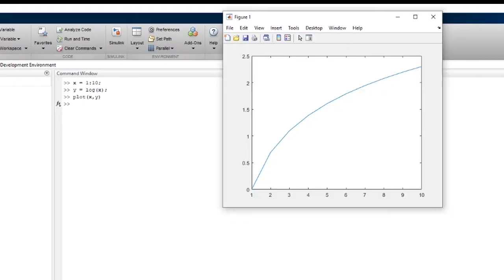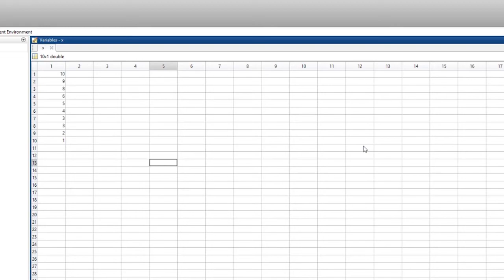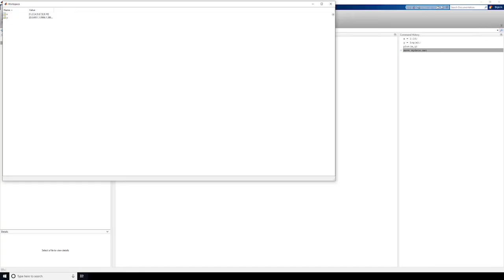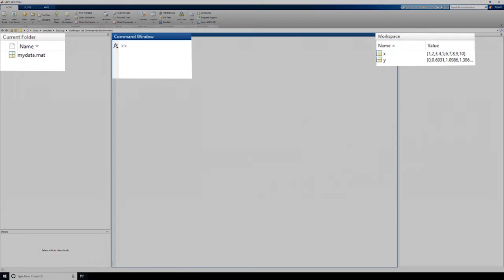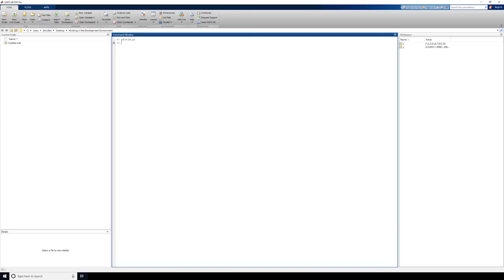Working in the Development Environment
Learn how to use the MATLAB® development environment and start programming fast. This video walks you step-by-step through the interface. Topics include:
- An overview of the main MATLAB windows
- Manipulating MATLAB windows
- Logistical commands for navigation
- The toolstrip
- The quick access toolbar

This video walks through main windows in the MATLAB interface: the Command Window, the Workspace, the Current Folder, and the Details window, and discusses the important roles each of them plays in the environment. Next, you’ll learn about window manipulation techniques, such as docking and undocking windows, creating new windows, and resetting the desktop to default settings.

Then, the video walks through logistical commands, including save, delete, load, clear, and clc, which allow for easier navigation and use of the MATLAB windows. You will also walk through the MATLAB toolstrip, with its commonly used tabs and functionalities, from Opening Files to Plotting Data to Designing Apps.

Finally, you’ll learn about the quick access toolbar, where you can reach basic MATLAB functions like the Save or Switch Windows.